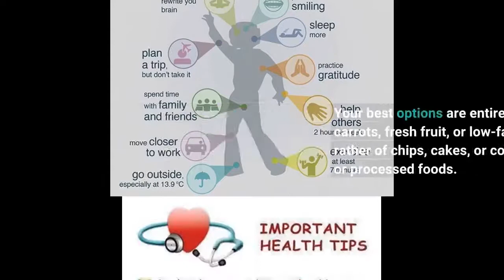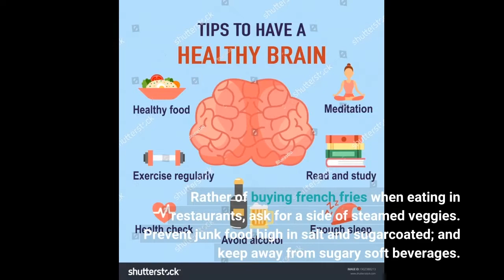All About Healthy Tips - HealthBeat - Northwestern Medicine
health tipsAll About Healthy Tips - HealthBeat - Northwestern MedicineIf you consume more calories than you utilize through everyday living, workout, and other activities, it may cause weight gain. If you take in fewer calories than you utilize through exercise, it might result in weight reduction. Whether you are at home, at work, or on the go, healthy treats may assist combat cravings and prevent overeating.

Your best options are entire foodslike child carrots, fresh fruit, or low-fat or fat-free yogurt rather of chips, cakes, or cookiesrather than packaged or processed foods. Choose dark, leafy greenssuch as spinach, kale, collards, and mustard greensand red and orange veggies such as...